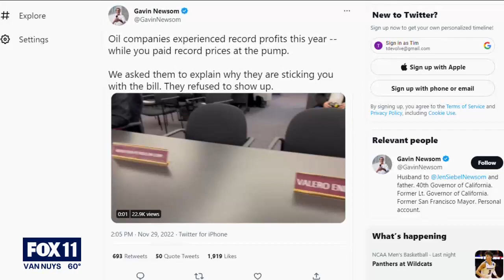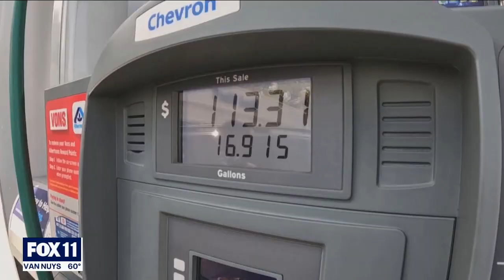KTTV - Los Angeles, CA; Refiners Reporting 30% Greater Profits In California Than Anywhere Else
President of Consumer Watchdog, Jamie Court, discusses how the four oil refiners quadrupled their profits in the first three quarters of this year.